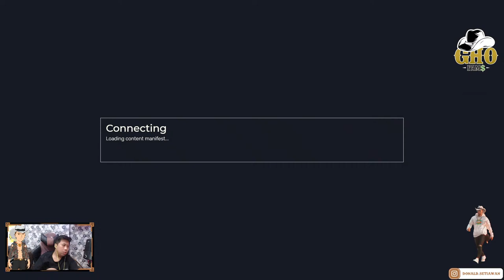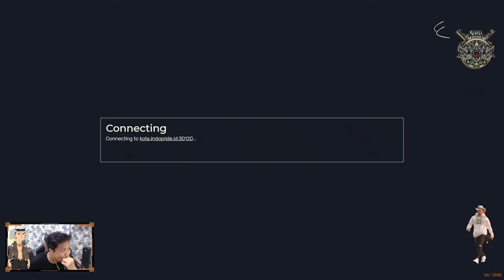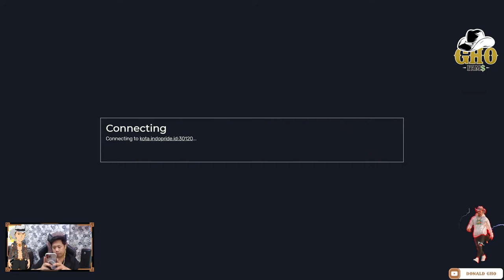nope indopriderp evilrp GHOFAM